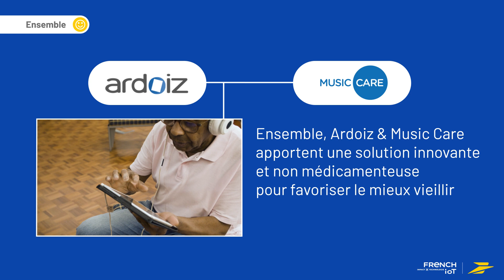Série Open innovation | Partenariat Ardoiz x Music Care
Depuis 2015, le programme French IoT Impact x Technologie, sélectionne chaque année à travers un concours, des start-up dont les innovations numériques sont en lien avec les activités du groupe La Poste / Docaposte. L’objectif, accompagner ces jeunes pousses dans leur développement pour en faire des partenaires plus robustes pour les grands groupes.

Aujourd’hui ce sont plus de 50 expérimentations et partenariats qui ont été réalisés entre les start-up et les entités du groupe.

Dans cette nouvelle vidéo, lumière sur le partenariat entre la tablette Ardoiz conçue pour les seniors par Tickeasy filiale La Poste, et Music Care start-up French IoT promo 2021.